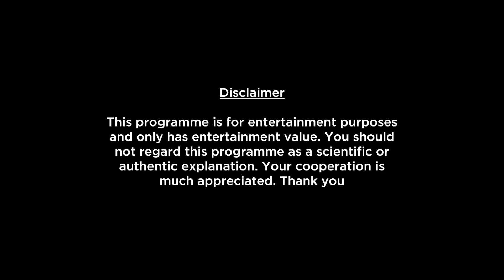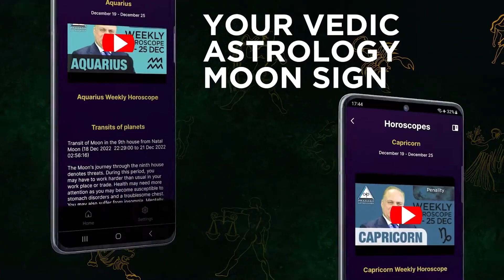Gemini Weekly Horoscope Video For 12th August 2024 | Preview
Here is your 12th August Weekly Horoscope. In this video we will be covering your health, education, romance, relationship, career, job, profession and conclusion within this Weekly Forecast. Please note that this horoscope video is based on your Moon Sign and does not include Tasks, Precautions and Chanting.